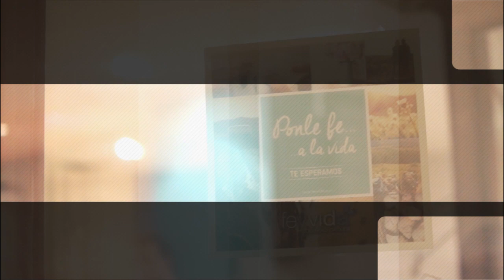La Biblia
Alejandro nos comparte sobre la Biblia y nos motiva a leerla.